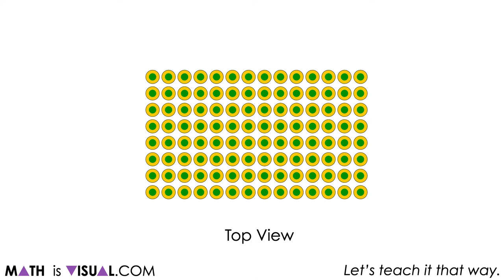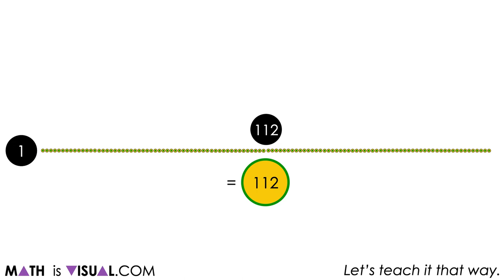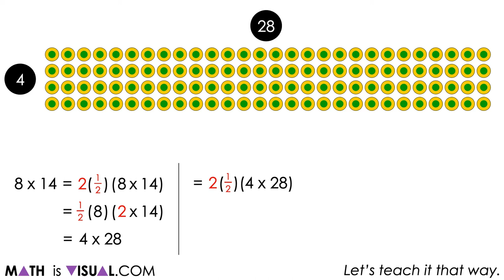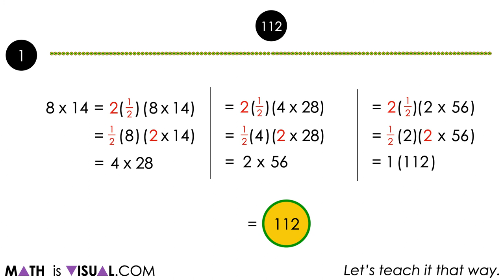Visual Patterns | Number Talk & Practice Worksheet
This set of visual number talk prompts is taken from the number talk section of Day 2 in the Make Math Moments Problem Based Unit called Stack-'em up!

Students will engage in a string of related problems through a math talk to develop a deeper understanding of the following big ideas:

Multiplication can involve determining the total quantity given the number of equal groups and the size of each group;
The order of the numbers in a multiplication sentence does not matter (commutative property);
The strategy of doubling and halving is possible due to the associative property of multiplication;
The distributive property of multiplication supports the strategy of partial products (where one or both factors can be decomposed over addition or over subtraction).

To get the full breakdown of this Visual number talk Prompt Set, head